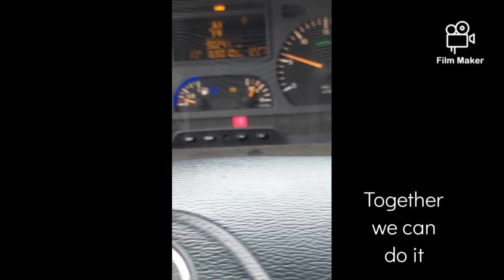May 2023 come to us💃🦄💪🐴❤️🇩🇰🇩🇰